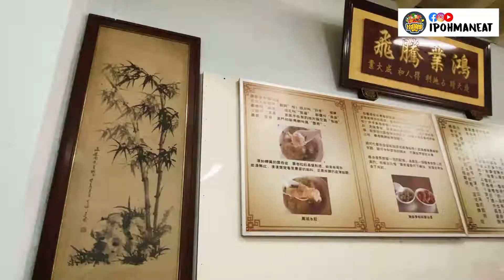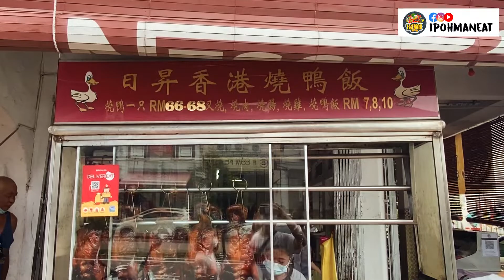槟城一日游 槟城七条路隐藏失传美食！槟城道地美食既然不是“福建面”！！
槟城美食对的 是槟城美食不是怡保美食~~~
槟城与怡保一样非常之多美食，因工作关系难得去到槟城当然是少不了吃美食啦~即可call我的槟城朋友带我去吃槟城美食啦。
他既然不是带我去吃福建面，laksa~既然带我去吃七条路失传的槟城美食！
道地的槟城美食既然是这个：

騳騳广式竹升面
📍地址：37, Lebuh Campbell, George Town, 10200 George Town, Pulau Pinang
⏰营业时间：早上9时 至 晚上9时30分 （星期四休息）
☎️电话：-
💲价格：💲
日昇香港鸭饭
📍地址：246, Lebuh Carnarvon, George Town, 10450 George Town, Pulau Pinang
⏰营业时间：上午12时 至 卖完为止
☎️电话：-
💲价格：💲💲
七条路巴沙美食
📍地址：40-48, Lebuh Cecil, 10300 George Town, Pulau Pinang
⏰营业时间：早上7时30
☎️电话：-
💲价格：💲